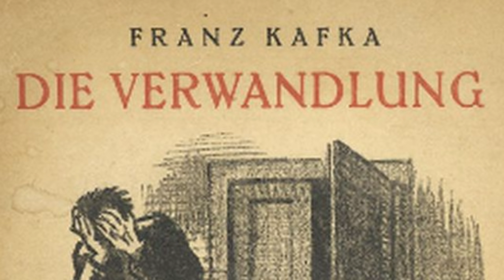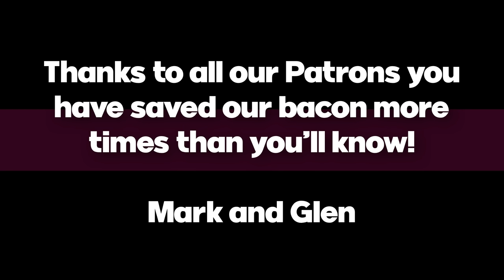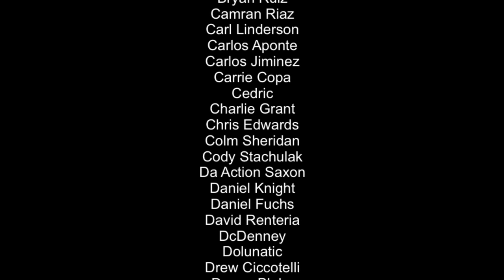Metamorphosis Nintendo Switch!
Thanks to All In! Games who sponsored this & wanted us to take a look at this one - it would have totally passed us by without them approaching us and I think you’ll all agree it seems like the developer’s here are on to something good. Stick around until the end for a little info about them. I do really appreciate dev teams who are willing and happy for the good, bad and ugly to be said about a title even when sponsored - but this is not a SwitchUp review as we would never do one of those for a sponsored title. With all that waffle out the way, what is Metamorphosis all about and will this video CHANGE (OOF) your mind? Let’s find out!

SwitchUp